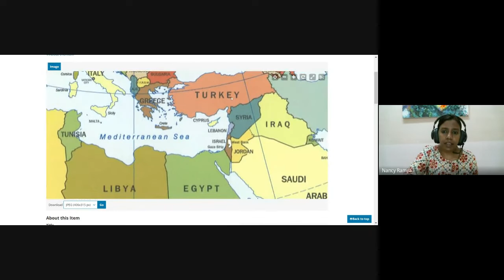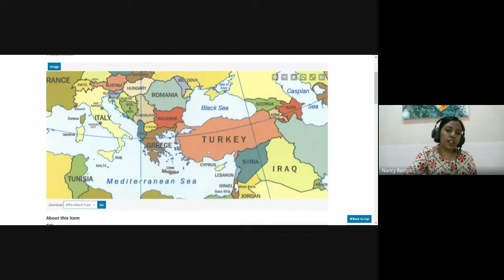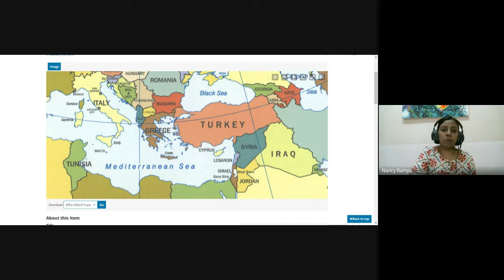Acts & The Life of Paul | Lecture 28 : BC302-Acts-20221111